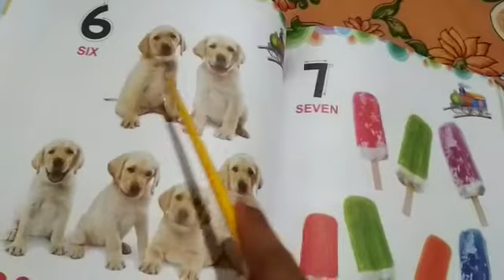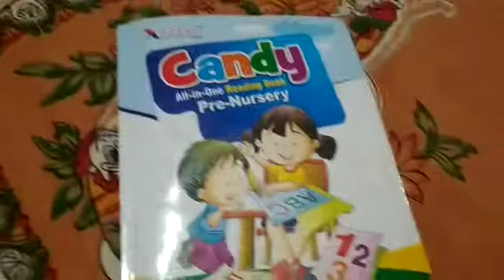Class Nutan Vatika (Pre - Nur), Maths Oral Counting 1 to7